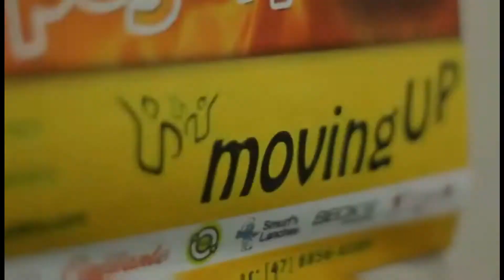Alex e Willian - Show em Schroeder/SC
Show de Alex & Willian em Schroeder-SC
Cobertura: Site Por Acaso

Siga @AlexeWillian